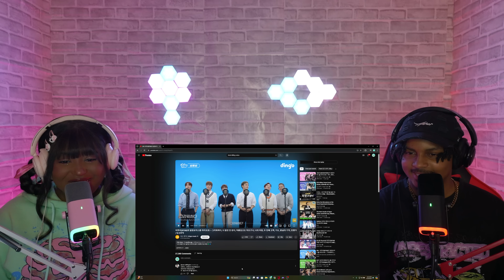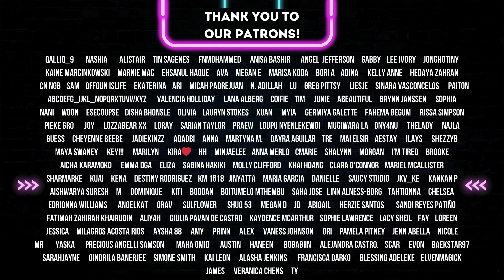LEGENDARY VOCALS! 🔥 We React To The BTOB Killing Voice For The First Time!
Join us as we react to BTOB’s Killing Voice! ❤️ What should we see next from BTOB?